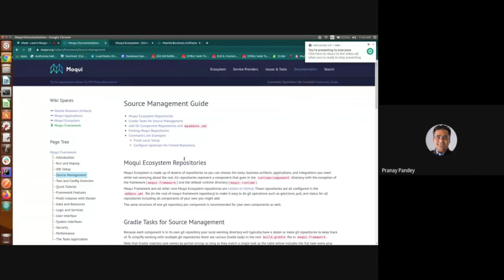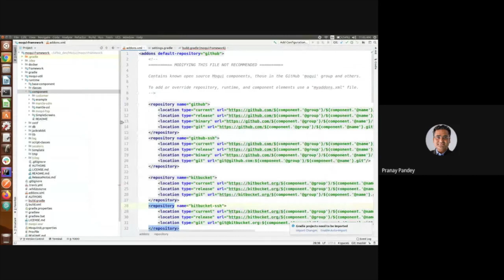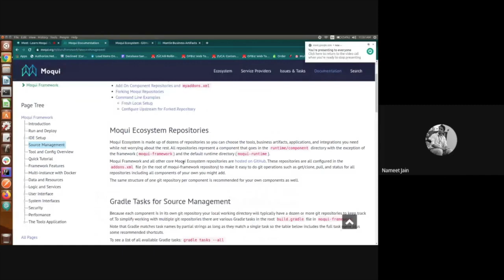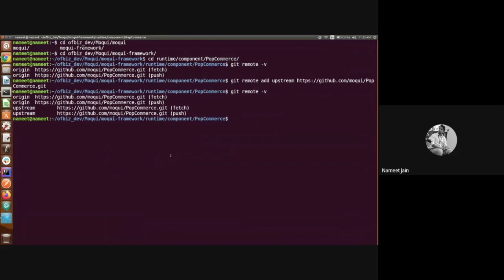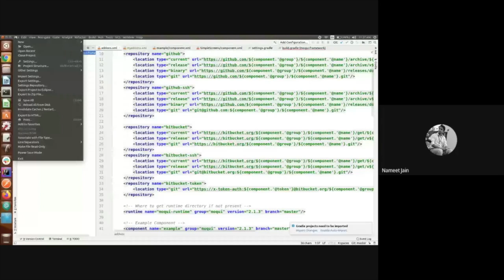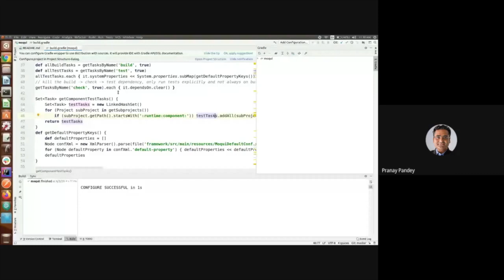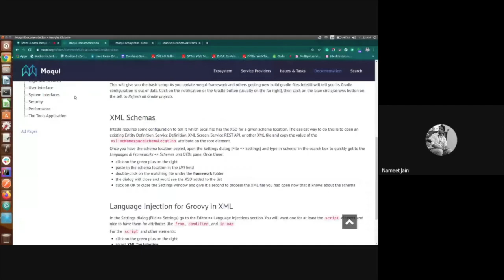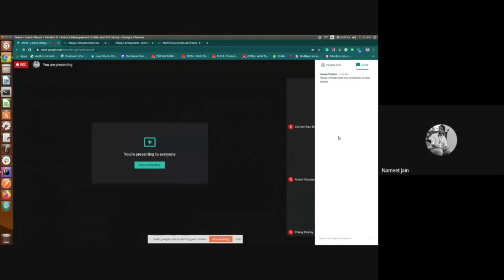Learn Moqui Session 9 - Source Management Guide and IDE Setup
In this session, Nameet is talking about Moqui source management and IDE setup for development